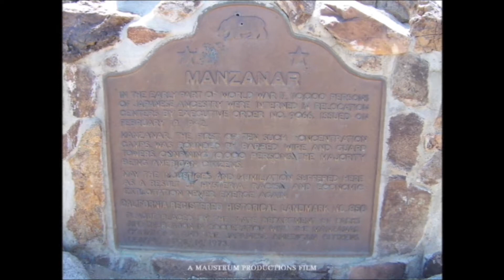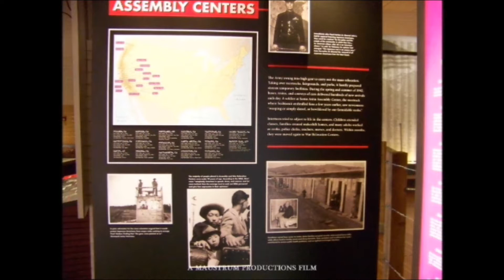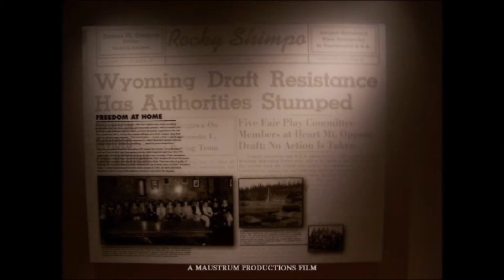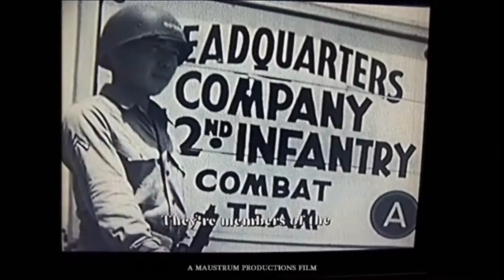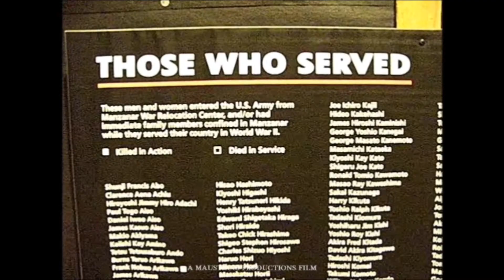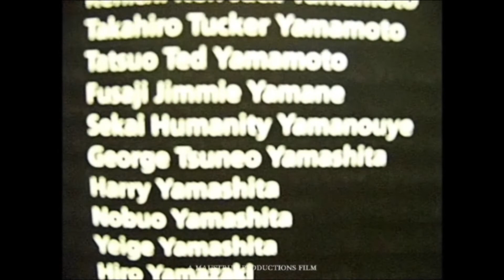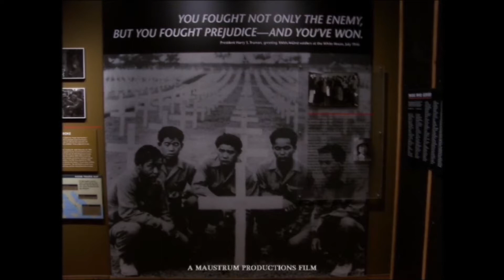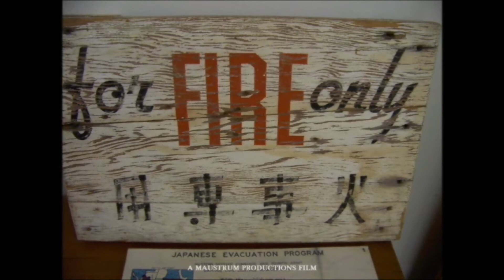The 442nd - The Most Decorated Fighting Unit of WW2 - Music By Monkey3